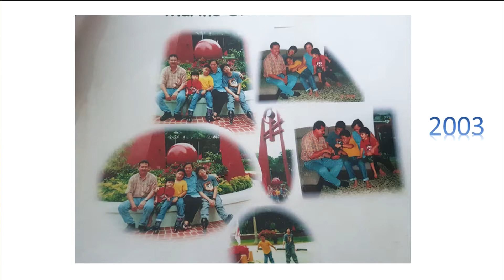Singapore National Myeloma Forum 2017 - Patient Sharing: Mr David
Patient Sharing
- David, Singapore General Hospital